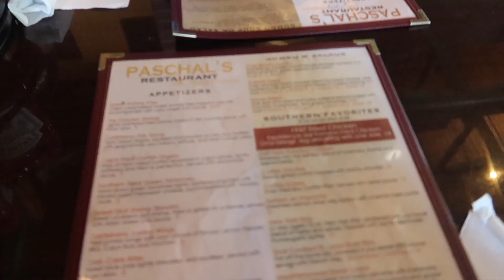MY BROTHER GOT MARRIED !!!!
♡Tech Items!

541 10th St NW Suite 340